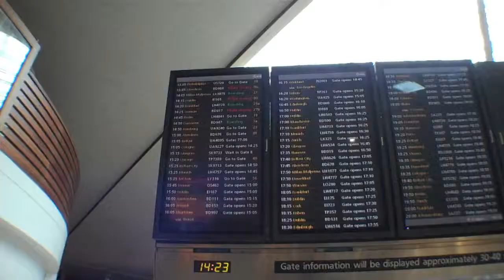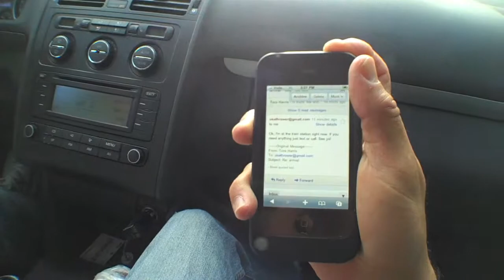Another Meet E008: "London to Koln" 2009-07-26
I take the trip from London to Koln, Germany where I will be for a few days, then off to Stockholm for the DN Gala.